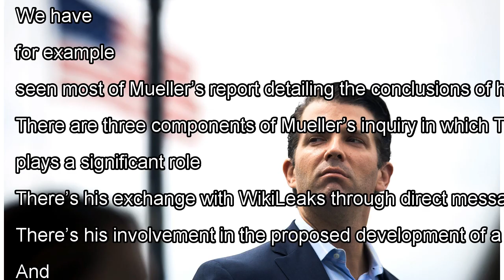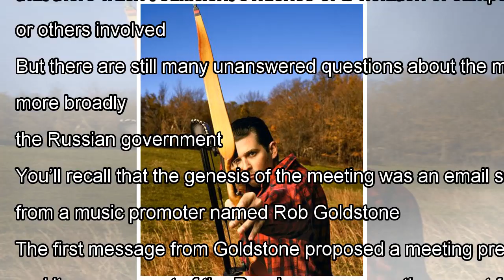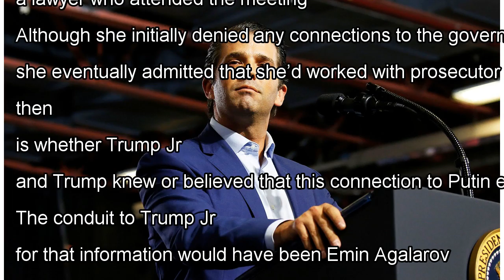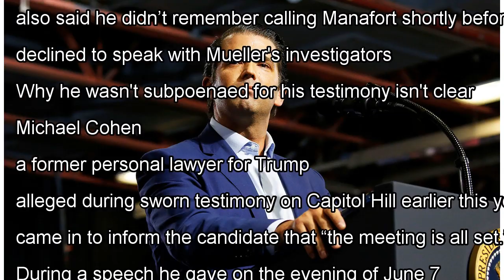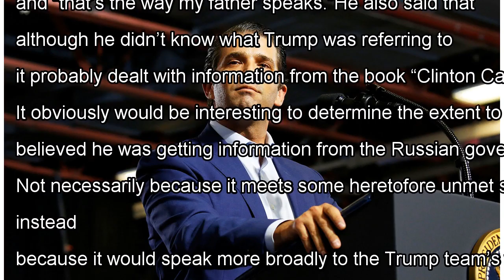What we can still learn from Donald Trump Jr.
Senate Majority Leader Mitch McConnell (R-Ky.) sent an unsubtle message Tuesday when, during a speech from the Senate floor, he declared that the investigation of connections between Donald Trump’s 2016 presidential campaign and Russia was a “case closed” situation. McConnell’s argument was intentio...